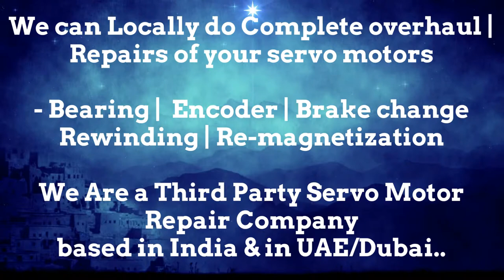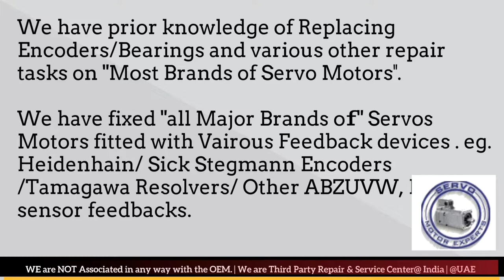Index Traub CNC Encoder Alignment,Resolver Adjustment, Repair Servo Motor,Simodrive Motor faulty?